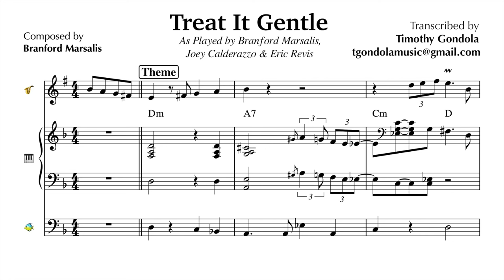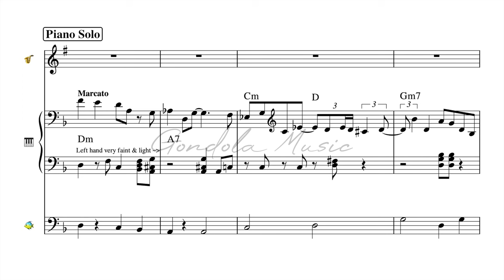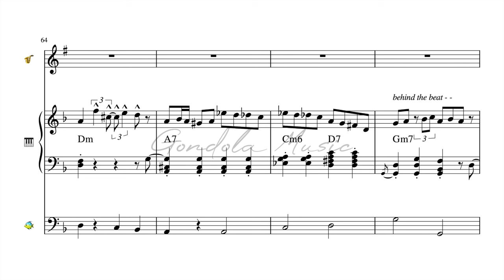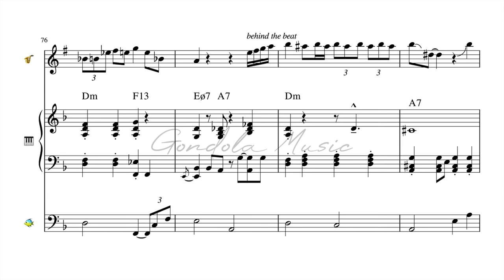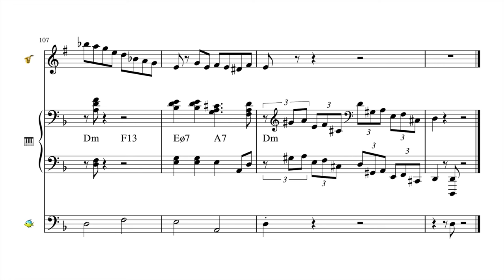Joey Calderazzo plays Treat It Gentle (Piano, Sax, Bass Transcription)